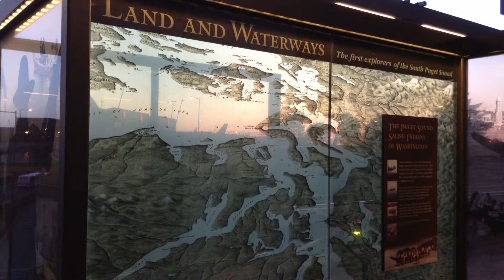Seattle Light Rail Sea-Tac Airport